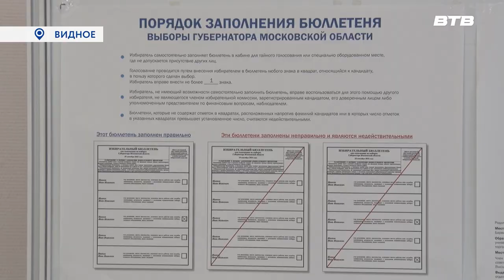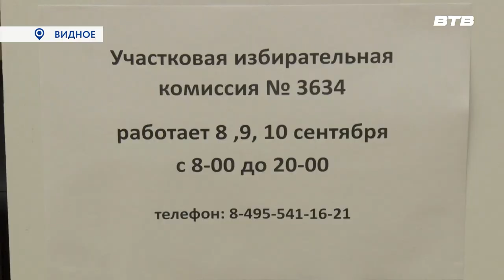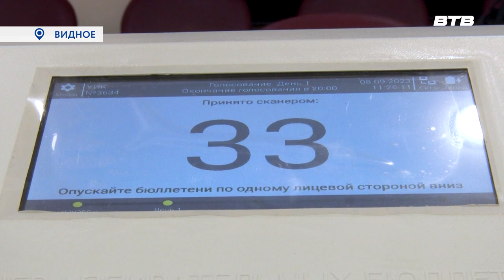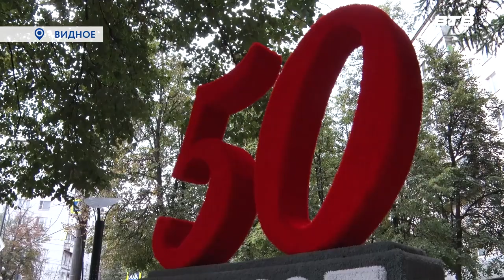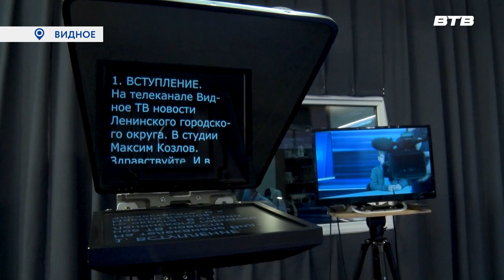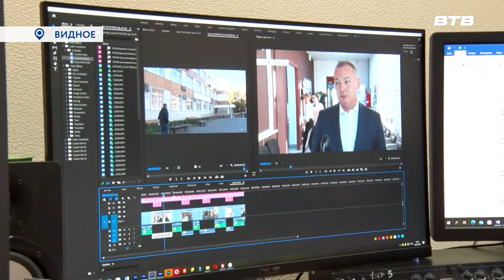Новости телеканала Видное-ТВ (08.09.2023 - пятница)